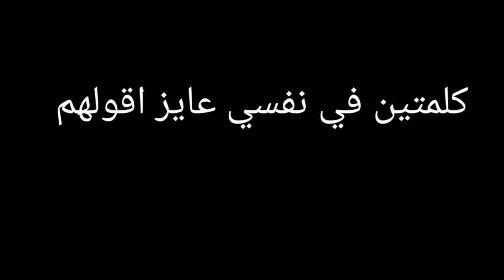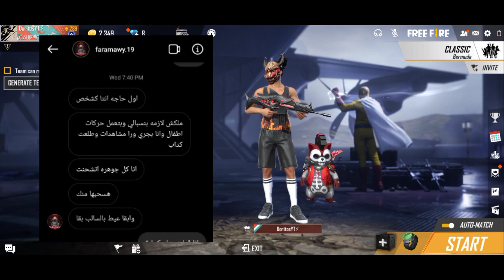مين هو اليوتيوبر السرق اغرب حساب ساكورا !؟😱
يا رب يكون الفيديو عجبكو ❤️🔥
يريت متنساش اللايك و الاشتراك و تفعيل الجرس ❤️
مشاهدة ممتعة ❤️🔥